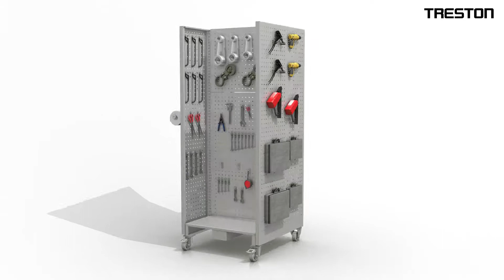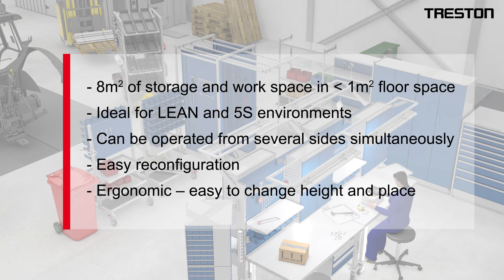Treston Tower storage and workstation unit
Make your work faster and easier. 4-sided, movable little giant for efficient storage and work.